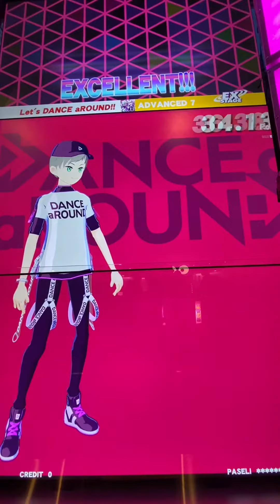【DANCE aROUND】Let's DANCE aROUND!! / ADVANCED EXC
Songs: Let's DANCE aROUND!!
Artists: kors k feat.Jaejun by NuevoStudio
Difficult: ADVANCED